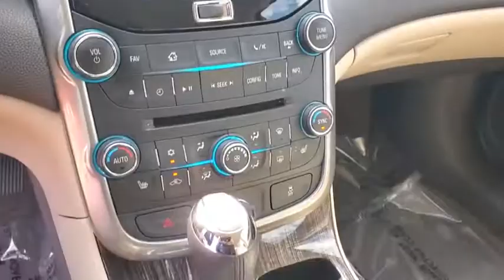2015 Chevrolet Malibu Tampa, Clearwater, St. Petersburg, Pinellas Park, Palm Harbor, FL FF276695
Used 2015 Chevrolet Malibu available in Tampa, Florida at Crown Honda. Servicing the Clearwater, St. Petersburg, Pinellas Park, Palm Harbor, FL area.

Crown Honda
7671 U.S. Hwy. 19 N.

This 2015 Chevrolet Malibu LT in Pearl features: Clean CARFAX. CARFAX One-Owner.Odometer is 52974 miles below market average!All prices plus sales tax tag and titling and dealer service fee of $899.95 which represents cost and profits to the selling dealer for items such as cleaning inspecting adjusting new vehicles and preparing documents related to the sale. A Better Way To Buy.